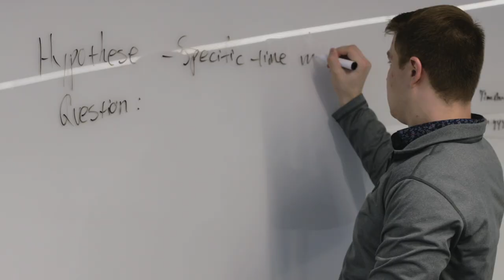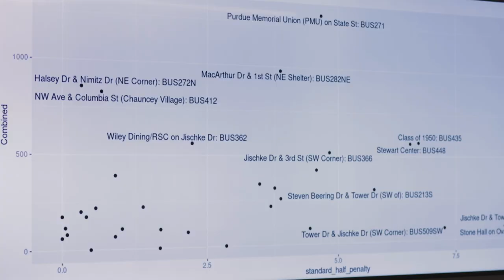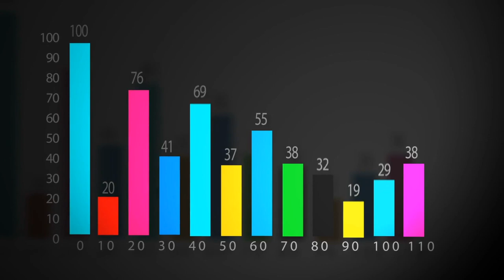Best Data Science Programs | Purdue University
Purdue is home to one of the best data science programs in the world.

The Purdue Integrative Data Science Initiative is our response to the fact that within the next 10 years, it is projected 1 trillion devices will be connected to the internet. With the growing number of electronics comes a colossal amount of data available from every click we make on devices. That’s where Purdue’s Integrative Data Science Initiative comes in--to make students critical observers of data that translates into real-world solutions.

To learn more about the Purdue Integrative Data Science Initiative,